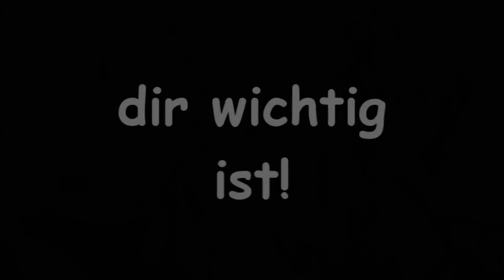Let's Play Tales of Graces f Part 73 - Beschützerinstinkt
Wir kehren aus Fendel zurück nur um mehr Ärger ins Auge zusehen! Können wir unsere Heimat verteidigen?! 0:24 Skip Intro!